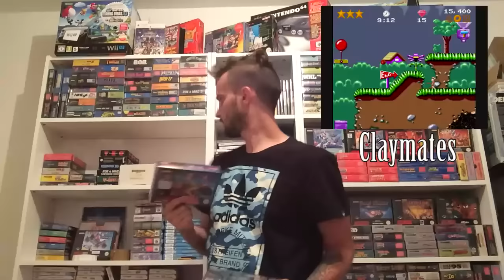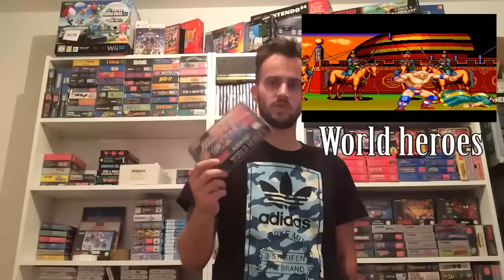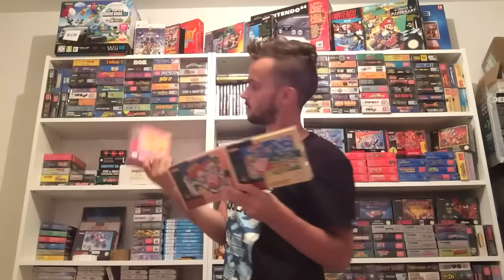Achat 5 jeux snes boxed !!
5 nouveau jeux pour ma Collec !